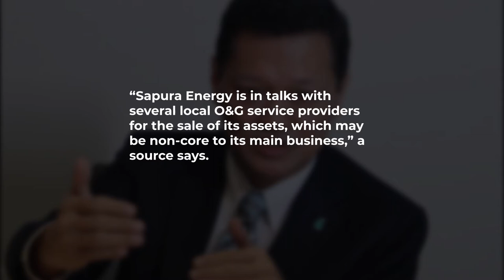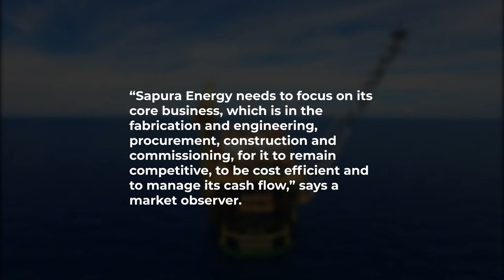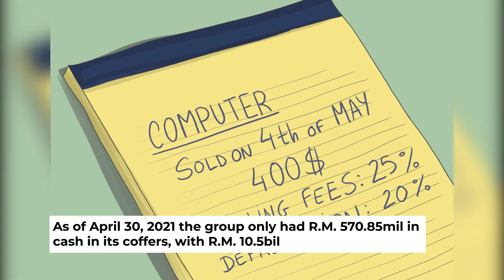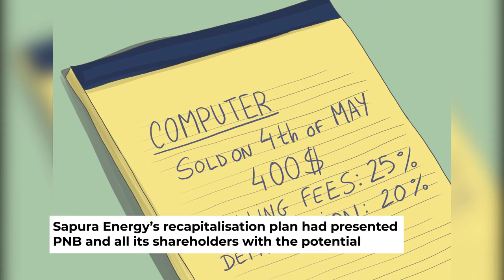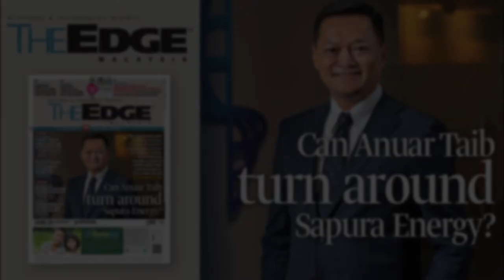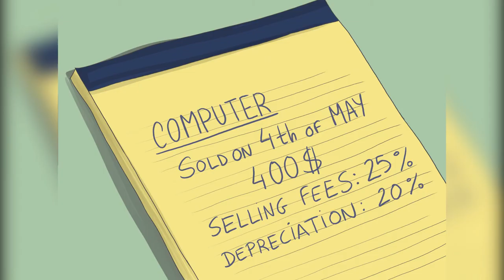Sapura Energy in race against time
MORE challenges seem to be mounting at Sapura Energy Bhd. This week, the oil and gas outfit saw the departure of its chief financial officer Reza Abdul Rahim. It also sought to delay the submission of its quarterly results.